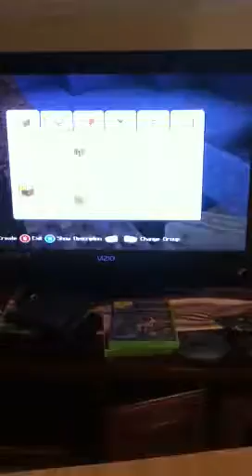Survival world Xbox live (gumping zombie and me)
Nice fresh world